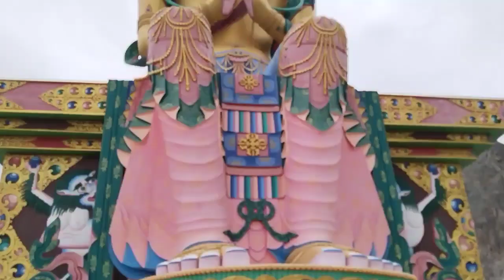Khardungla to Diskit Monastery| Itna pyara petrol pump | Tallest statue of Buddha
Please do watch Khardungla pass vlog. Go to playlist of Ladakh and watch the vlog